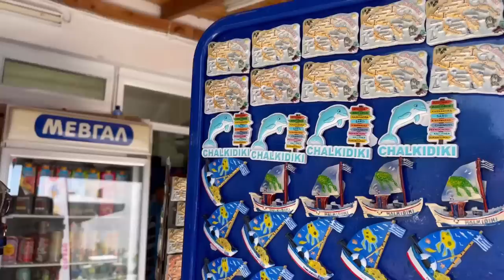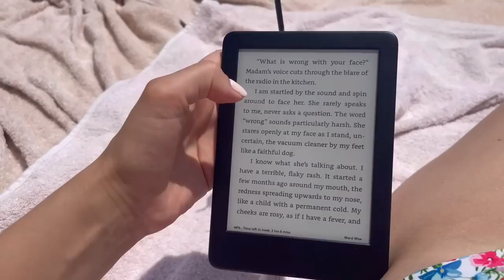Come On Holiday With Us! IKOS Olivia Vlog Halkidiki All Inclusive Resort, Can't Believe It! May 2022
Come on holiday with us to IKOS Olivia in Halkidiki!! I can't tell you how many IKOS vlogs I watched before we came away to see what it was like and to get excited so I hope this holiday vlog is fun to watch and gets you excited too if you're going to an IKOS resort!

How we budgeted for our holiday (this holiday was paid for by ourselves and booked through a Travel Counselor called Jenny Igoe who was amazing at re-booking us 3 times every time we had our booking cancelled over the past 2 years! Have a look on IG if you want to book your own trip in 2022, anywhere in the world! She’s amazing!)

More travel vlogs and holiday videos here for inspiration -

I love sharing travel vlogs and holiday vlogs here because I love having these memories to look back on, as well as helping anyone who's looking for travel inspiration or advice, I hope you enjoy them!

My website has a huge amount of resources which you can find